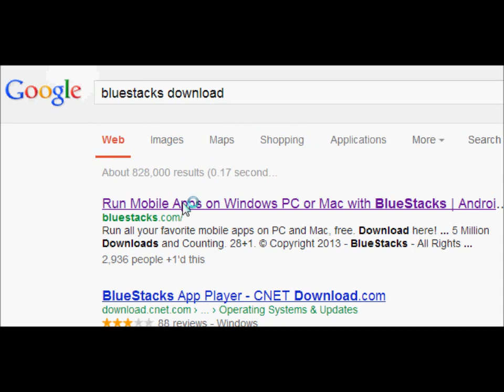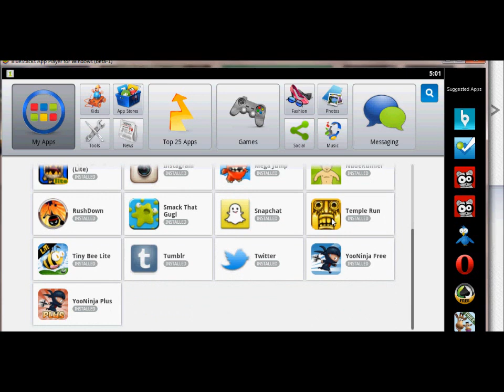HOW TO: USE IPOD/IPHONE APPS FROM YOUR PC! (Walkthrough)